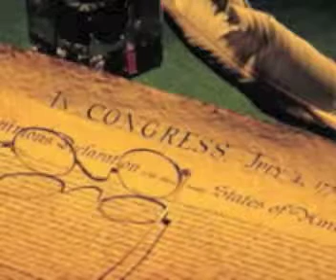Under A Sepents Flag Ask Uncle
A chronicled series of notability attached to the founding of our most divinely ascribed contract, the framing of our nation. More than words have entered into its concepttion, rather a higher power was responsible for conjoining these principles to fit a plain document of representative government to wit.